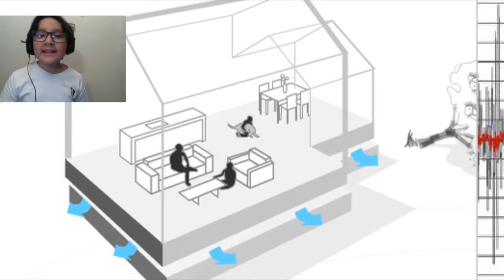COMO REDUCIR LA VULNERABILIDAD DE LAS CONSTRUCCIONES ANTE MOVIMIENTOS SISMICOS CON CASAS FLOTANTES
Ariel Trucíos - 6C